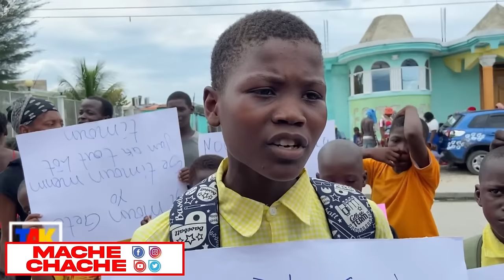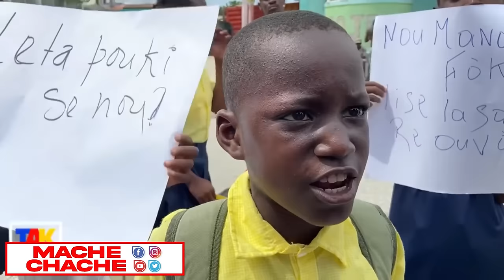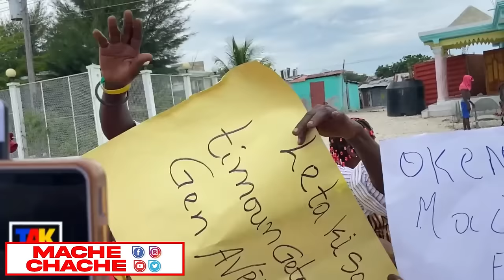Pi piti pirèd..Abinader Fè Flay..Dominique Pote Boure..Pm Gary lage lame a nan lari